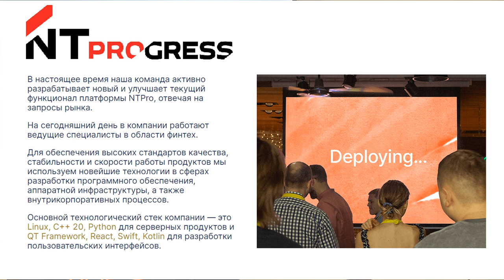Автоматизация бизнес-процессов на базе "1С:Зарплата и управление персоналом 8" в ООО "НТ Прогресс"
Компания ООО "НТ Прогресс" — это современная, высокотехнологичная компания с масштабными разработками в различных областях бизнеса, продвинутой инфраструктурой и широким набором сервисов. В настоящее время команда занимается разработкой решений в области FinTech — программного обеспечения для финансового рынка. Над задачей трудятся ведущие специалисты ООО "НТ Прогресс": инженеры, математики, аналитики и т.д.

Доработки программного продукта "1С:Зарплата и управление персоналом 8" потребовались для внедрения электронного документооборота. Он позволяет мгновенно обмениваться юридической корреспонденцией с коллегами и клиентами через интернет.

Процесс автоматизации

Модернизацией продукта занялась фирма-франчайзи "1С" — ООО "Кодерлайн".

Команда ООО "Кодерлайн" ознакомилась со спецификой делопроизводства, а также коммуникацией между отделами компании. Разработчик нашел способ автоматизировать 5 рабочих мест на базе "1С:Зарплата и управление персоналом 8":

Общие доработки: Удаленные объекты ООО "НТ Прогресс" с главным офисом объединили в единую документальную среду с помощью фирменного сервиса "1С:ЭДО". Зарегистрировали сертификаты электронной подписи, открыли доступ к созданию и редактированию документов определенным учетным записям.

Документооборот компании: Установили обмен документами между тонкими клиентами "1С" ключевых отделов ООО "НТ Прогресс". Настроили загрузку и выгрузку корреспонденции через 1С:Fresh.

Отношения с клиентами: Создали шаблоны электронных документов "1С" под различные задачи бизнеса: договоры, контракты, соглашения. Разработали формат и структуру документов, настроили автозаполнение полей с использованием имеющихся юридических данных о клиентах в базе "1С".

ООО "НТ Прогресс" довольны результатом автоматизации на базе "1С:Зарплата и управление персоналом 8" командой ООО "Кодерлайн". Рекомендуют разработчика к сотрудничеству.